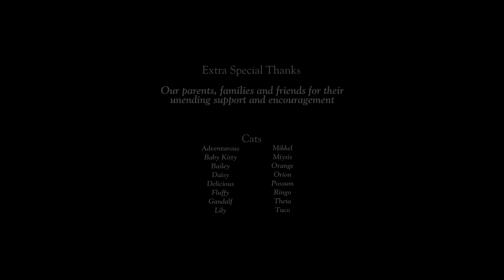Gone Home episode 4 | Just The Game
👋🏻 Welcome to the Play It For Tradition Channel 📺

Completionist ✨
Merely reaching The End of a game, is not my goal. As a long time Gamer, I truly love adventuring --exploring everywhere I can-- and finding the Hidden Places, People and Things a game's creator passionately developed. I play a wide variety of game types by AAA-Studios & Indie publishers.

😎 What Matters
Immersive Lore & Challenges, High Quality Graphics, and Nostalgic Classics. I discovered gaming & sharing the World of Imagination with an audience, provides me more fulfillment than simply playing for just myself. I enjoy creating & producing films offline, Let's Play episodes and Live Streamed craziness.

🙄 Less Distractions To The Game
Role-played or Silly chatter: Sounds/Music, reactions
No Camera: See the game as I do
No broadcast HUD: Suspend disbelief
Do you enjoy these experiences?
Every Single Person, any Level, all makes a difference.